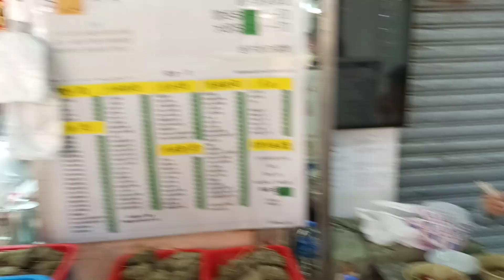馬車同肥城哥去《素食新一代》食素Part 2😁👍